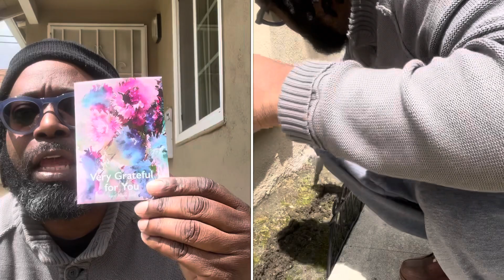CAN YOU BELIEVE THIS !!!